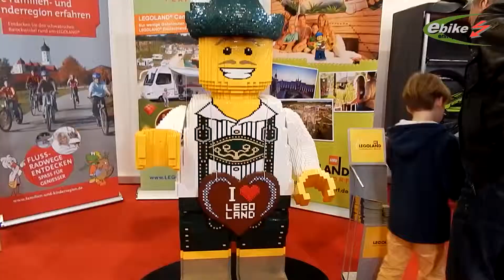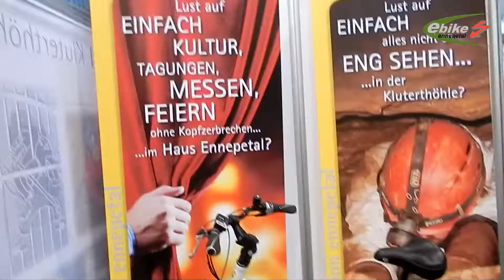Internationale Messe Reise & Touristik - Camping & Caravaning. Messe für Fahrräder Essen 1.3.2015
Int.Messe Reise &Touristik - Camping & Caravaning.Messe für Fahrräder Essen 1.3.2015